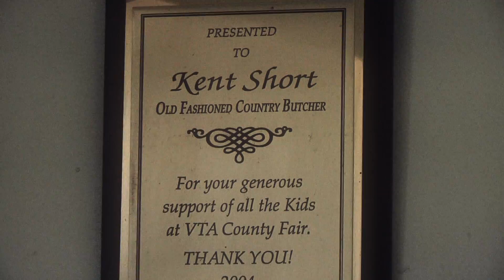Herman Cain Stands with Us - Kent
In the first video of the series, we visit Kent Short, a butcher from Santa Paula, California. Kent is a small business owner who "turns steers into steaks" (vegetarians, cover your eyes!) and whose carne asada is his delicious trademark. Kent, like so many of America's job creators, feels that this economy is "in the tank" and that the federal government only makes things worse with sky-high taxes and regulations that cripple businesses.